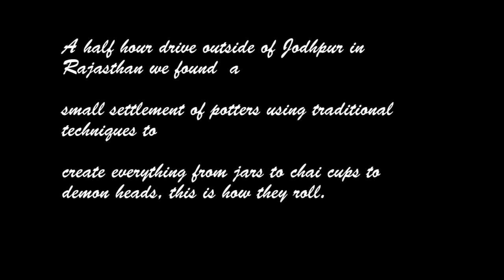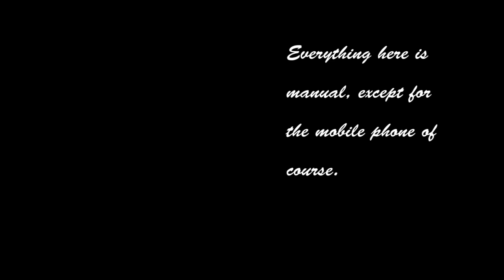Hare Potter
A traditional Potter outside of Jodhpur in Rajasthan, India.